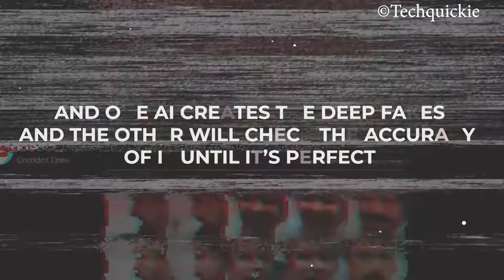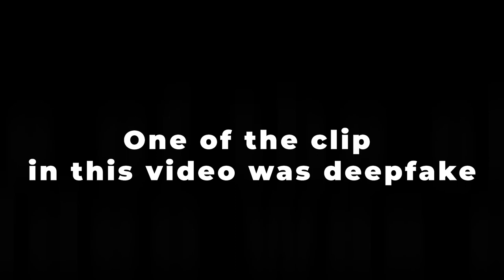How DeepFake Works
The technology that is turning heads. You probably have heard of deepfake. From all these hilarious face meshes of your favorite celebrity to the dark side of blackmailing, bully & revenge obscene videos. you might be curious how this thing works. In this video, understand DeepFake.

DeepFake is a massive technology with greater potential of both good and bad. This video explains how this thing works and where are we right now in terms of its abilities and effects. so let's watch How DeepFake Works
Contents Of this Video
0:00​​ Intro
0:44​​ Working
1:50​ Future